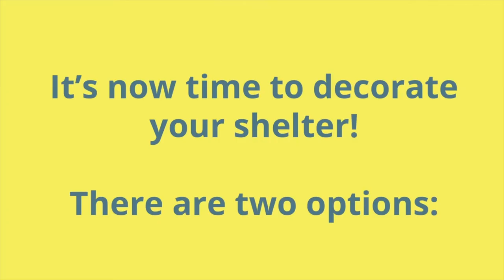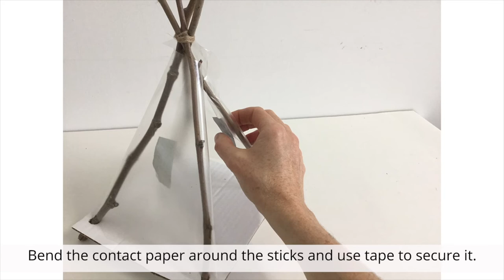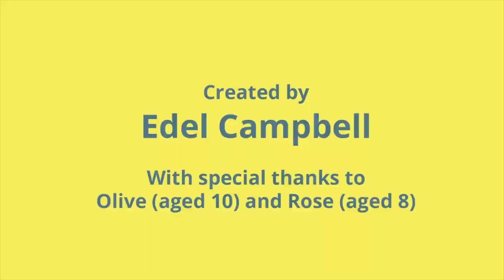SPF TV: National Gallery - Orpen's Wind Shelter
Follow this step-by-step sensory activity video to create your own miniature sculpture of a wind shelter, inspired by William Orpen's painting Looking at the Sea (1912).
This activity will engage your child’s senses and is particularly suitable for those who seek out sensory input.
You'll find all the materials and instructions listed below.

You Will Need:
Sticks
Cardboard
String
4 rubber bands
Scraps of textured materials
Scissors
Glue
A roll of tape
Contact paper

Instructions:
Cut out a square of cardboard and make a hole in each corner.
Push the ends of the sticks through the holes in your cardboard so that they poke through underneath.
Bring all four sticks together at the top and tie them securely with some string.
Wrap a rubber band around the bottom of each stick on the underside of the cardboard to stop the cardboard from slipping.
It's now time to decorate your shelter!

Decoration 1:
Tie some string or wool around the top of one of the sticks and begin wrapping it around the top of your shelter.
Continue wrapping until you are ready to add the next material.
Add different coloured strings or ribbons.
Decide which side will have a doorway and continue adding strings and scraps to the other three sides.
Add some fabric or paper to create a colourful mat inside your shelter.

Decoration 2:
Trace around one of the triangular sides of your shelter.
Cut this triangle out.
Place the triangle on a piece of contact paper and draw around it three times, lining the triangles up side by side.
Then draw an extra piece at each end and cut out the whole template in one piece.
Remove the paper backing from the contact paper, and wrap the contact paper around your tent sticks on three sides, with the sticky side facing outwards.
Bend the contact paper around the sticks and use tape to secure it.
Now for the fun part! Stick lots of different coloured and textured scraps to the sticky contact paper walls of your shelter.
Use a piece of paper or fabric to make a cosy mat for inside.

Share Your Artwork:
Take a photo of your engraving and using the hashtags SPF22 and StPatricksFestival tag us on
And our friends at the National Gallery of Ireland